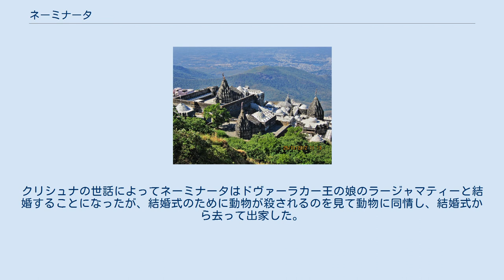ネーミナータ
ネーミナータ座像、ラージャスターン州ジャーロール ギルナールのジャイナ教寺院 ネーミナータ（サンスクリット語: नेमिनाथ Neminātha）、アリシュタネーミ、または単にネーミは、ジャイナ教のティールタンカラのひとりで、現在の世界の相（アヴァサルピニー）において出現した24人のティールタンカラのうちの22番目にあたる。
23番目のティールタンカラであるパールシュヴァが実在の人物とされるのに対し、ネーミナータは歴史上の人物とは考えられていない。
 伝承によればネーミナータはクリシュナのいとこであり、黒い肌や、法螺貝を象徴物とすることなど、クリシュナと似た属性を持っている。
 ネーミナータにまつわるグジャラート州ギルナール山はジャイナ教の聖地とされる。
 『カルパ・スートラ』によるネーミナータの事績は、マハーヴィーラの事績から固有名詞や年月を入れかえただけの簡単なものに過ぎないが、それによるとネーミナータはシャウリプラにおいてサムドラヴィジャヤ王とその妃のシヴァーから生まれた。
ドヴァーラヴァティー（ドヴァーラカー）の無憂樹のもとで出家した後、ギルナール山頂のベンガルボダイジュの下で完全智を得た。
教えを説いた後、ギルナール山頂において1000歳で没し、ニルヴァーナを得た。
 ヘーマチャンドラの『トリシャシュティ・シャラーカー・プルシャ・チャリタ』（63偉人伝）によれば、ネーミナータはクリシュナのいとこ（ネーミナータの父のサムドラヴィジャヤとクリシュナの父のヴァスデーヴァが兄弟）であった。
クリシュナの世話によってネーミナータはドヴァーラカー王の娘のラージャマティーと結婚することになったが、結婚式のために動物が殺されるのを見て動物に同情し、結婚式から去って出家した。